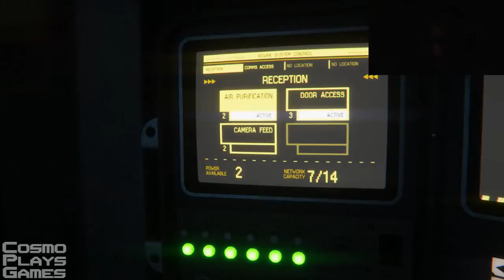Alien: Isolation - Playthrough - Pt 5 - Meet the robots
We meet the working Joe's and proceed towards communications.